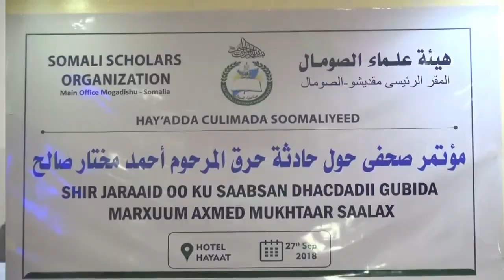CULUMADA SOMALIYA AYA KAHADASHAY ARIN LAYAAB AH WARNA KA SO SAARTAY